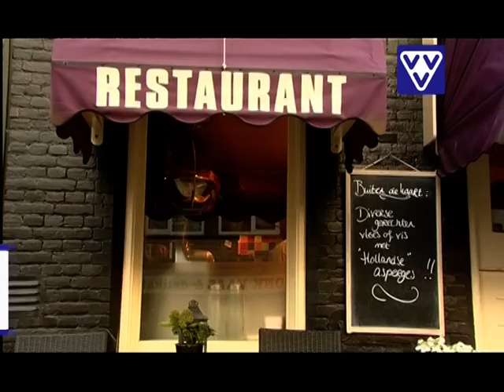Kop van Noord-Holland Callantsoog, Petten, St. Maartenszee, Julianadorp aan zee